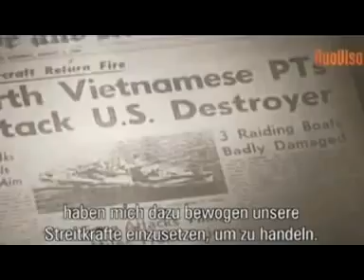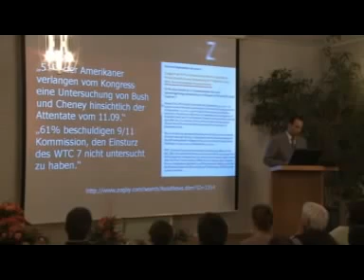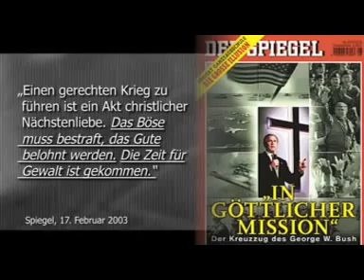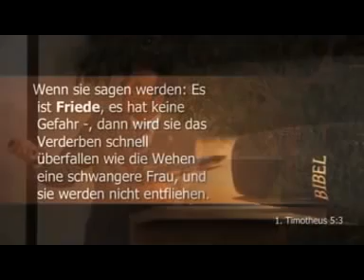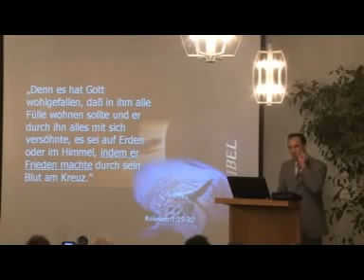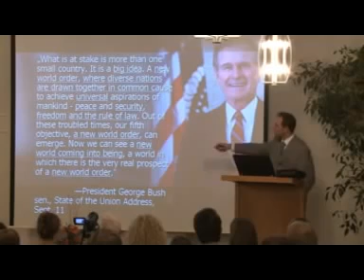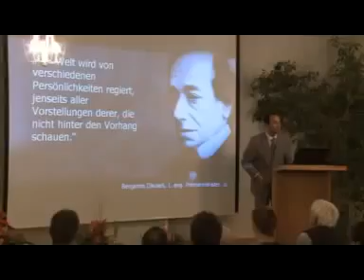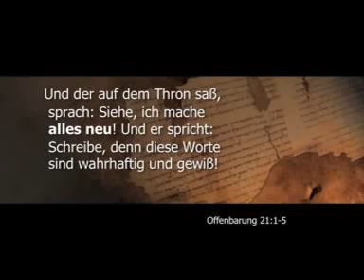Nicola Taubert (NWO 2) - Die Neue Weltordnung - Die Mutter aller Verschwörung(stheori)en